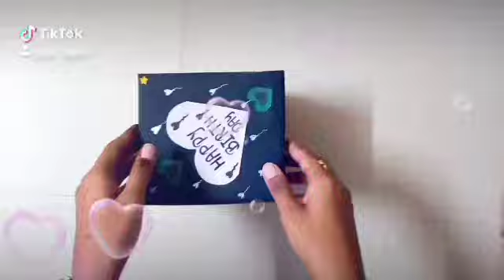🍫Chocolate Explosion Box🍫 by Kajal Dagade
Hello guys! Today I am sharing chocolate explosion box .You can gift it to your family, friends or any ones on any occasion.

Do like,
Share, comment and